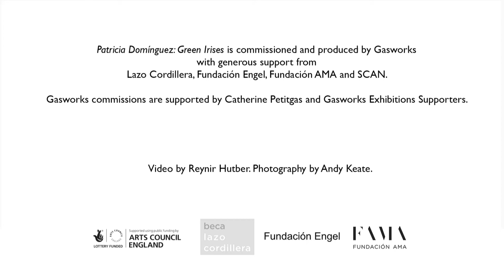Patricia Domínguez: Green Irises at Gasworks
Patricia Domínguez exhibits Green Irises at Gasworks from 4 July - 8 September 2019.

Chilean artist Patricia Domínguez explores healing practices emerging from the points where many worlds meet, clash and overlap as a result of colonial encounters. Rooted in the artist’s ongoing investigation of ethnobotany in South America, her first UK solo exhibition invites the viewer to envision possible futures for humans and plants thriving in the cracks of modernity.

The exhibition presents a multi-screen video installation alongside a series of altars and totem figures. Combining ethnographic surrealism and science fiction, Domínguez’s work embraces a range of myths, symbols and rituals shaped by extractivism and global finance, from the syncretic worship of Our Lady of Cerro Rico, an infamous silver mine in Bolivia where eight million natives died, to the archaeological museum inside Scotiabank’s head office in Cusco, built on top of the ruins of an Incan palace.

Sculptures dotted around the show incorporate talismanic objects with business shirts and consumer electronics as a way to exorcize the effects of neoliberalism on the body, signalled by the presence of healing plants such as the Rose of Jericho, which is said to absorb harmful radiations from Wi-Fi networks; and Aloe Vera, used to relieve computer vision syndrome.

Domínguez’s recycling of materials and symbols is testament to her encounter with an enigmatic bird-like totem in the collections of the Salesian missionaries in Punta Arenas, Chile. Envisioned by native children under colonial rule, this artefact —recreated in the show— epitomises cultural bricolage as a means to resist the erasure of indigenous worlds and livelihoods.

Ceramics, watercolours and assemblages of found objects are gathered around a video installation shaped like a cybernetic altar. At its heart, the hologram of a pre-Columbian vase representing a crying duck serves as an avatar to mourn the many worlds suppressed by colonial power.

The centrepiece of the altar is a 25-minute-long video entitled Eyes of Plants, which explores the practice of healing with roses and other mestizo rituals emerging in the contact zones between radically different cosmologies. Introduced by European settlers, roses acquired magical power in the colonial imaginary through the legend of Our Lady of Guadalupe, who chose the rose as a symbol to manifest herself to Juan Diego, the first indigenous saint from the Americas. Incorporating optical illusions, homemade props and close relatives as actors, Domínguez’s video induces a hallucinatory experience.

The main video is bookended by two oversized digital animations of the artist’s scanned irises. Staring back at the audience, Domínguez’s green eyes, a sign of European heritage, become an uncannily photorealistic record of colonial encounters.

Produced to accompany the exhibition, the publication Technologies of Enchantment features a visual essay chronicling an ethnobotanical journey across indigenous lands in Bolivia, Chile and Peru. Approached with a sense of wonder, the text uncovers the histories buried beneath the surface of hydropower dams, petrol stations and other ‘temples of extractivism’.

Patricia Domínguez’s exhibition is supported by Lazo Cordillera, Fundación Engel, Fundación AMA and SCAN. The work will later travel to CentroCentro, in Madrid.

Gasworks commissions are supported by Catherine Petitgas and Gasworks Exhibitions Supporters.